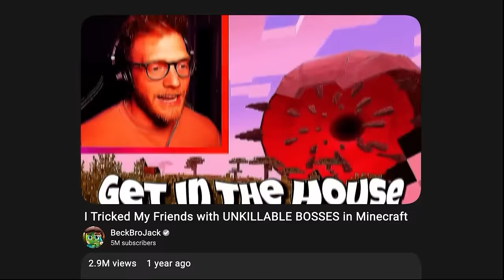Fooling My Friends with TERRIFYING TROLLS in Minecraft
Today I'm Fooling My Friends with SCARY TROLLS in Minecraft...

Today I worked with my insanely talented Minecraft developer to create some of the funniest troll commands you've ever seen! I needed some test subjects and decided that my friends @Sirud @BeckBroAdam would be perfect to test the troll commands on! These troll commands range from overpowered TNT, jumpscares, unstoppable farts, and even Shrek! Will they find out it's me using the Minecraft troll commands?